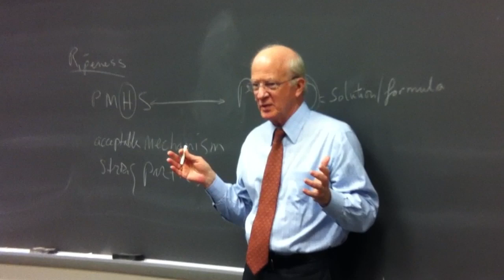Conflict Management with Chester Crocker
Chester A. Crocker, James R. Schlesinger professor of strategic studies at Georgetown's School of Foreign Service, discusses one of his much-loved courses, Conflict Management.

Photo courtesy of: Chris Phan